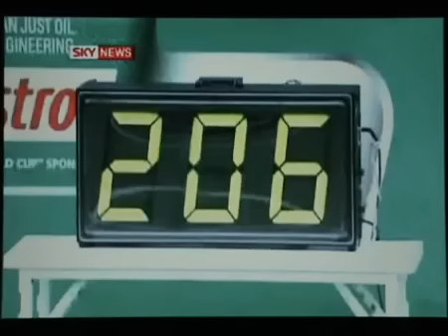Japanese Free Kick Machine 'Can Beat Ronaldo'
a machine built by the japanese supposedly can fire a free kick faster than cristiano ronaldo